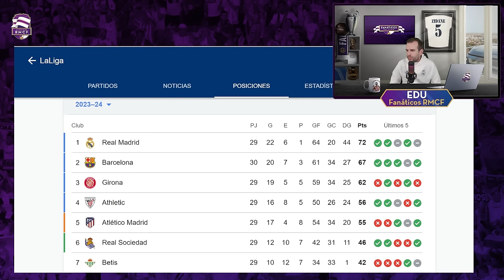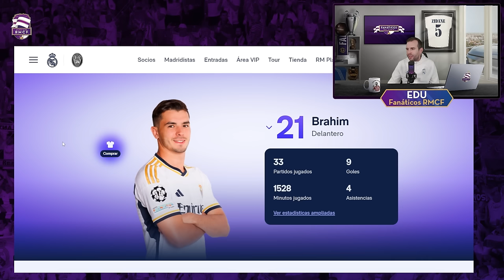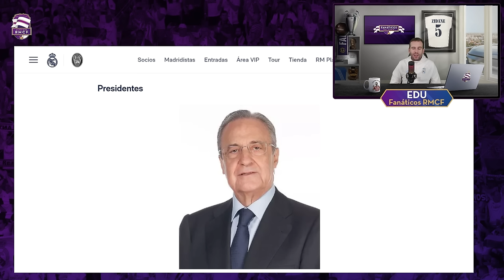💥P&R La REFORMA del BERNABÉU es la MEJOR SOLUCIÓN y el FUTURO del REAL MADRID está en BUENAS MANOS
CAPÍTULOS
1- ¿Habrá un segundo anillo LED? 00:26
2- ¿Cuándo se estrenará el videomarcador 360? 02:10
3- ¿Las luces de balizamiento de pasillos se instalarán en todo el estadio? 03:23
4- ¿Habría sido mejor construir un estadio nuevo en Valdebeas? 05:09
5-  ¿Proyectarán imágenes sobre la fachada del Bernabéu? 07:23
6-  ¿Si se instaura la SuperLiga las Ligas tendrán que emitir gratis? 09:01
7- ¿Harás una sección de charlando con suscriptores? 10:18
8- ¿Está sacando Ancelotti el máximo partido a la plantilla? 11:17
9- ¿Influirá la llegada de Mbappe en el esquema táctico del Real Madrid? 13:02
10- ¿Saldrá Arda Güler cedido la próxima temporada? 14:16
11- ¿Quién será el sustituto de Florentino Pérez? 15:43
12- ¿Te gusta la Champions League?¿Ves a más equipos a parte del Real Madrid? 17:02
13- Lugares para perderte haciendo turismo 17:57
14- Muchas gracias a los miembros del canal 19:09
15- Más contenido sobre el Real Madrid 19:30